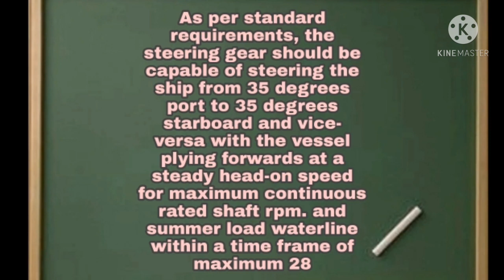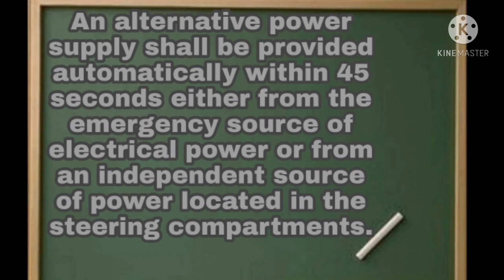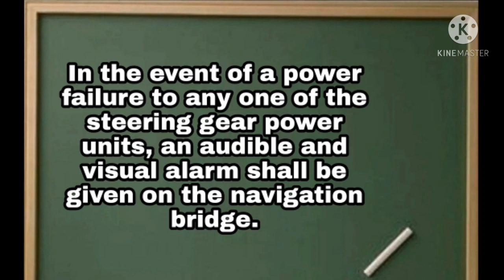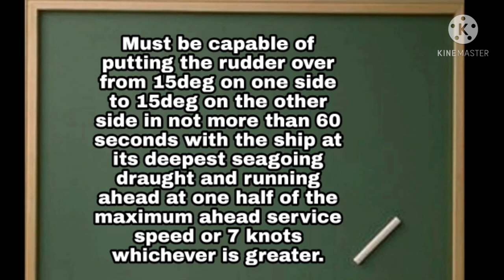Steering gear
steering gear Lecture series

Rules and Regulations of Steering Gear

Basic steering gear mechanism and operation

Rudder theory

4 Ram steering gear Lectures

2 Ram Steering gear lectures

Electrohydraulic steering gear

Rotary Type of steering gear

PID Controller incorporated with Steering gear

Trouble shooting

Lectures series on Marine Fuel oil Purifier

Lectures series on Sewage Treatment plant  onboard ship

Lecture series on Fresh water generator

Lecture series on Marine Air Compressors

Lectures Series on Marine Incinerator